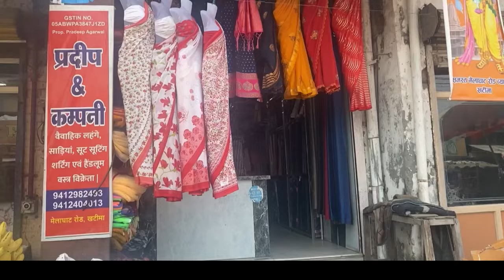Ho gya siyapa ‼️‼️Udd Gya Sara Vlog‼️‼️🤞🤞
Editing krte hi Vlog Udd gya
Mehenat ka gye pani me
Pura Vlog Udd gya galti se